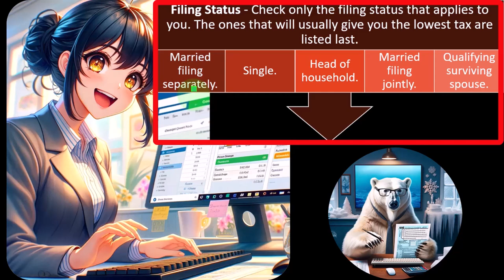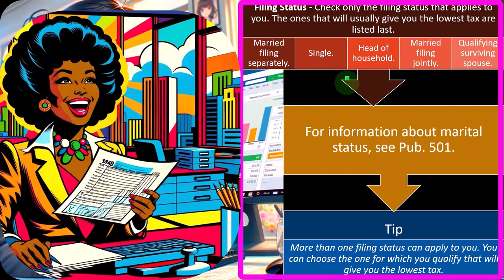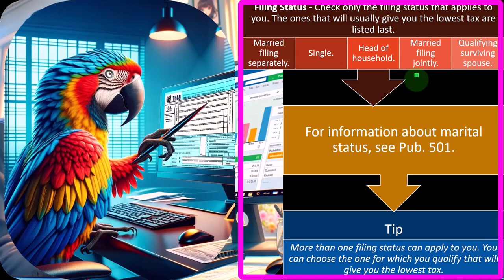Filing Status for Married Individuals, Married Filing Jointly, Married Filing Separately Tax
🔍 Dive into Filing Statuses for Married Couples & Tax Implications! 💑

Married couples face unique choices when it comes to filing their taxes. In this video, we explore the ins and outs of filing statuses such as Married Filing Jointly and Married Filing Separately. Discover the benefits and considerations of each option, including potential tax deductions, credits, and liabilities. Whether you're newlyweds or seasoned partners, understanding these filing statuses is crucial for optimizing your tax situation. Don't miss this essential guide to navigating tax complexities as a married couple—watch now!